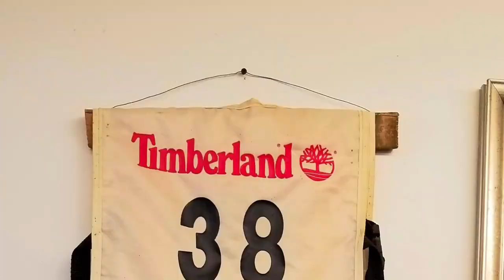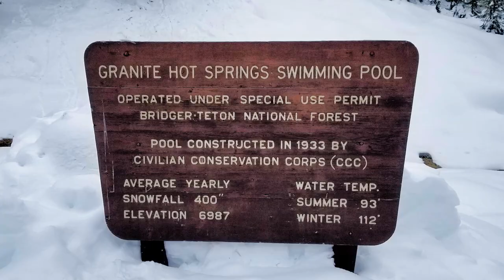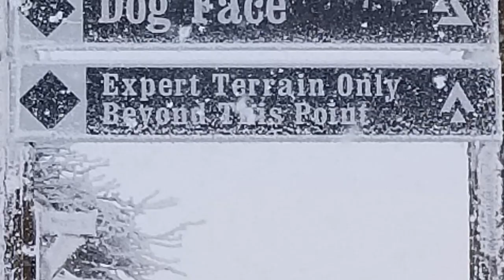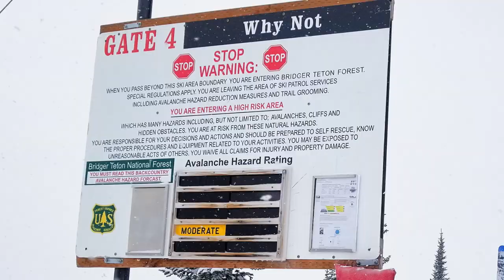WINTER IN JACKSON HOLE: ARRIVAL, DOG SLEDDING, HOT SPRING SWIMMING, GONDOLA, SKIING & BOARDING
Produced with CyberLink PowerDirector 18, music from Muserk.com, and GoPro Hero Session 8.  This chronicles a guys trip to snowy Jackson Hole to explore all the best it has to offer.  We charter a dog sled from Jackson Hole Iditarod Company to Granite Hot Springs, swim in the 112F waters, and have a hot meal before the 11+ mile return.  Then follow that up with skiing and boarding at the Teton Mountain resort where we ride Big Red to the top of Rendezvous Point for a few days of skiing and boarding.  At the end we chase that with some live music and few beers before before calling it done.  Hope you enjoy "Wy-bro-ming"